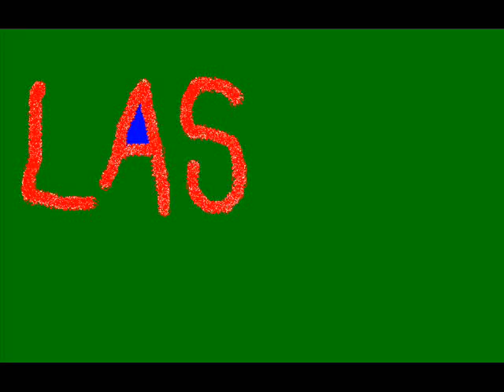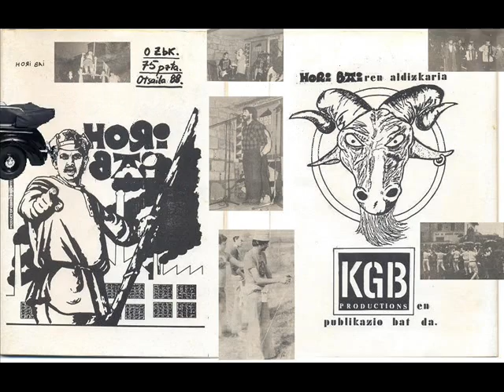kuerbo films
kuerbo films presenta un avance de su proximo corto...